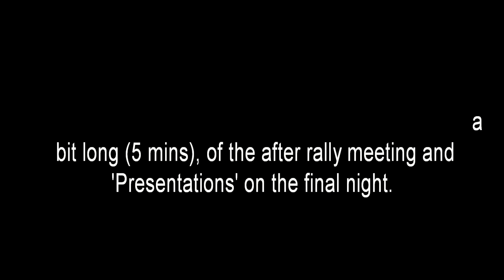HOG Rally - 2006 NSW State HOG Rally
'Happy Trails' from Dee - An edited version of Rally Presentation night.